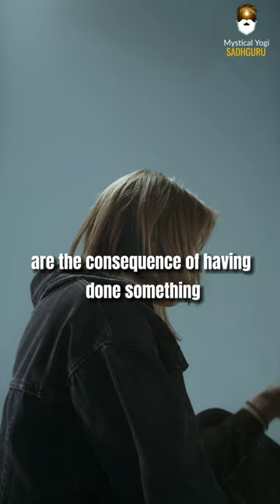How To Use Money?| Mystical Yogi: SADHGURU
Sadhguru is a prominent Indian yogi, mystic, and environmentalist. Namaskaram. Millions of students, leaders, and entrepreneurs have benefited from his unique perspective on the world.
This channel's primary objective is to promote his teachings as widely as possible. To expand human awareness beyond its current limits for the sake of people and the earth.
Thanks.

1)The original works are unaffected by this video (It would actually be positive for them).
2)This movie can also be used to teach.
3)It has no transforming properties.
4)I only used clips from videos to make my point when it was required.

SADHGURU does not hold the copyright to these video clips, Mystical Yogi.

We use clips from a variety of sources to create an atmosphere that will assist and inspire people in their daily lives.

They have been repurposed in compliance with fair usage with the goal of educating and encouraging others.